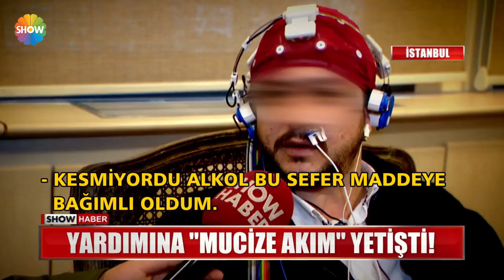Bağımlılıktan kurtulmak artık çok kolay!